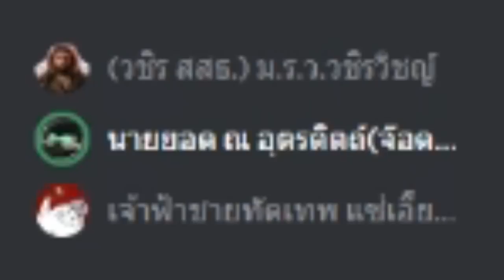การจีบสาวในวัยเด็กของเพือนเรา || Once upon a moment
ถ้าใช้ code มีโอกาสลุ้นรับ playstation 5 ด้วยนะ
ตอนนี้ออฟตัสมีช่วงโปรโมชั่นลดราคาอยู่ตั้งแต่เดือนกรกฎาคม(7)ถึงสิงหาคม(8)
เป็นโปรโมชั่นลด 300 บาทจากราคา 3990 เป็น 3690